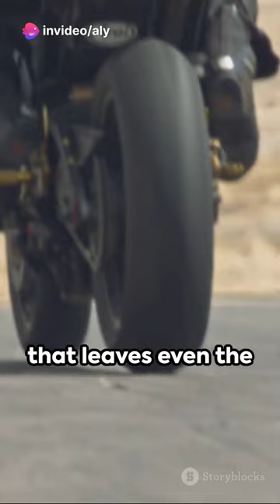Cheetahs: The Speed Demons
In this awe-inspiring video, we take you on a wild adventure to witness the incredible acceleration of cheetahs like never before. Marvel at the cheetah's raw power as they go from 0 to 60 miles per hour in an astonishing three seconds. Watch in awe as these magnificent creatures effortlessly unleash their lightning-fast speed.

Join us as we delve into the science behind this extraordinary ability, uncovering the secrets that make cheetahs the fastest land animals on the planet. With a combination of supreme agility, explosive muscles, and exceptional reflexes, these majestic creatures are true sprinting champions.

Prepare to be captivated by the impeccable cinematography and up-close footage that puts you right in the heart of the cheetah's adrenaline-fueled sprints. From their sleek and aerodynamic bodies to their unique hunting techniques, we explore all aspects of their journey, revealing the true beauty of these extraordinary creatures.

Hold onto your seats as we invite you to witness these breathtaking moments of speed and power. Marvel at nature's incredible creations and gain a new appreciation for the remarkable capabilities of cheetahs. Share this video with your friends and family to spread the amazement and don't forget to hit that thumbs up button if you were left in awe by the cheetah's unbridled acceleration!